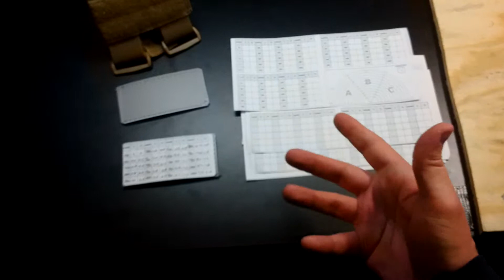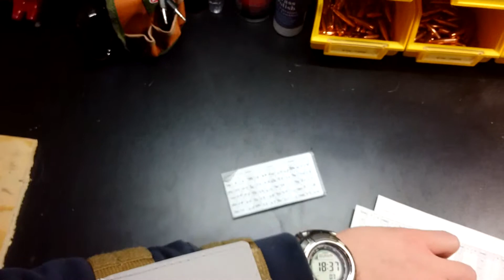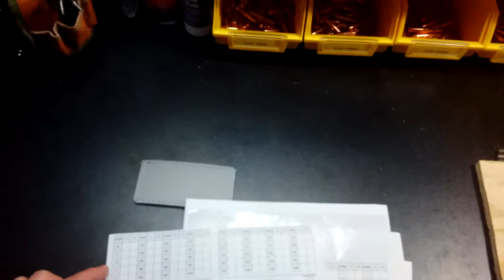Impact Data Books Sniper Wrist Band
Here's the AccuracyTech Video Walk-Through, let us know what you think!